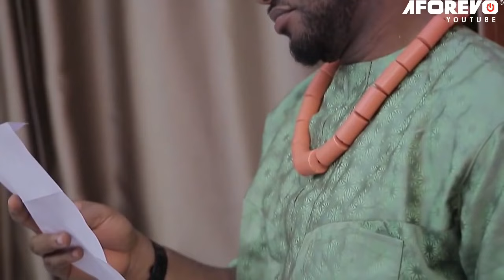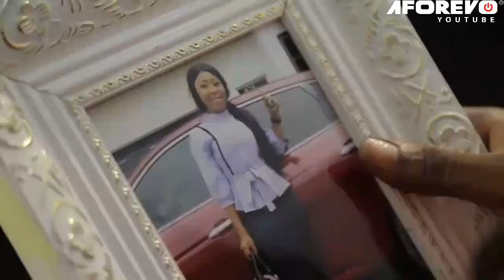Le Cœur de la Princesse Morgana : La Légende d’un Amour Éternel - Films Nigerian En Francais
Découvrez "Le Cœur de la Princesse Morgana", une histoire épique où romance et mysticisme se mêlent pour créer un chef-d'œuvre inoubliable. Suivez l'incroyable voyage de Morgana, une princesse tiraillée entre les responsabilités royales et la quête de son véritable amour. Plongez dans un monde enchanté, rempli de rebondissements, de magie, et de personnages fascinants qui vous feront vibrer jusqu’à la dernière minute. Préparez-vous à une aventure cinématographique grandiose !

Un film nigérian en français Avec: Yul Edochie, Destiny Etiko, Chioma Iwueze

French Princess Morgana